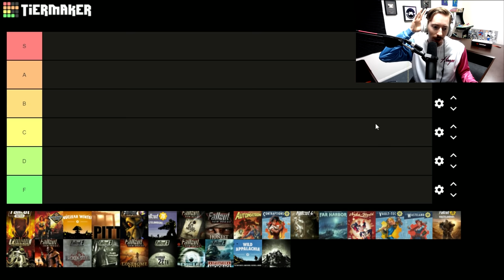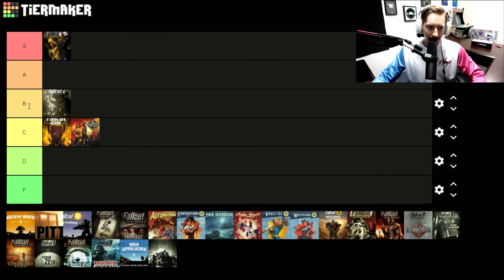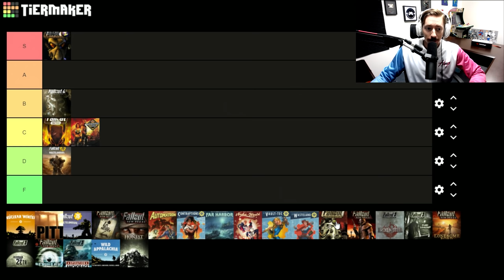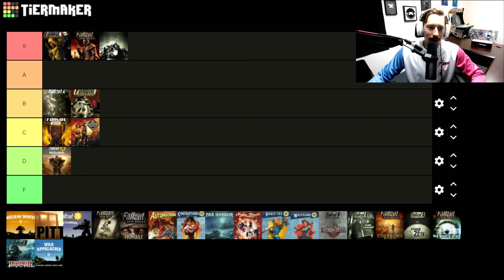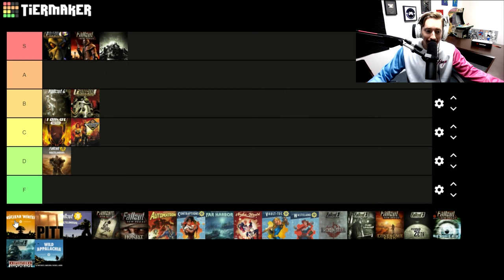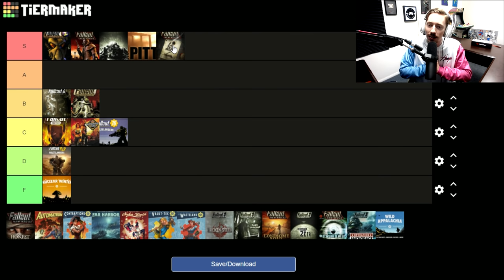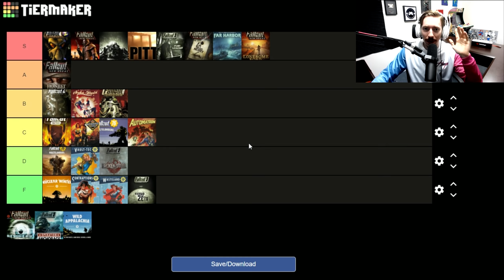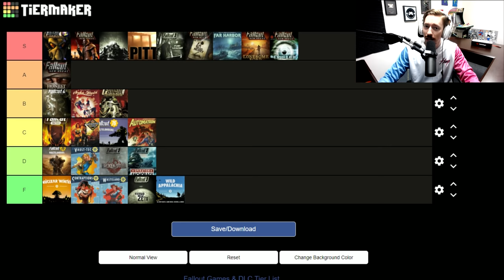The ULTIMATE Fallout Tier List | EVERY Fallout Game & DLC RANKED!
Oh God, here we go. Today, I dive into the entirety of the Fallout franchise. From the main games, to spin-offs, to DLC.. these takes should be well received!